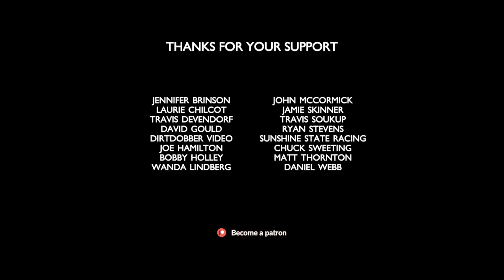Sportsman 30 | New Smyrna, Feb 8 '19